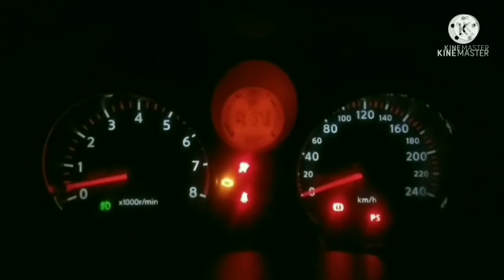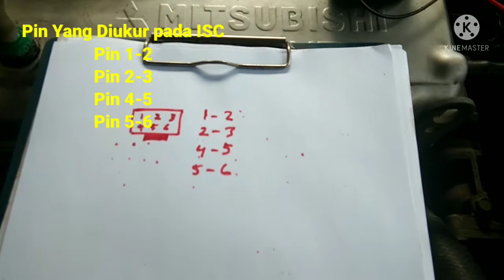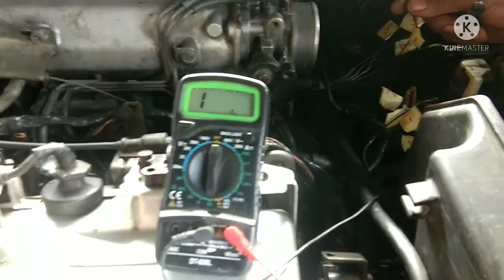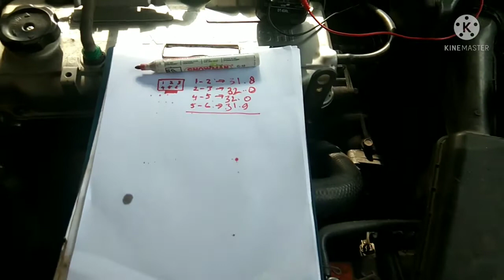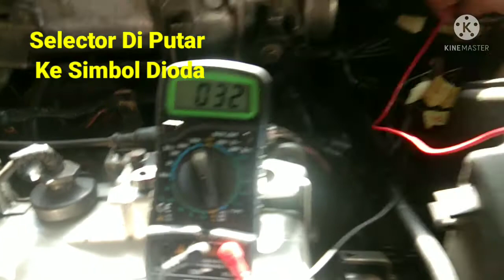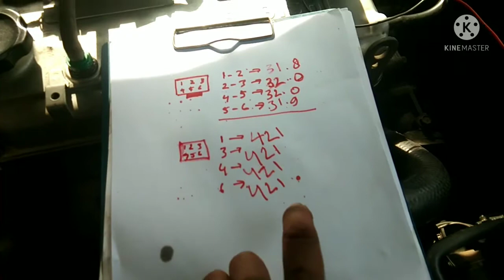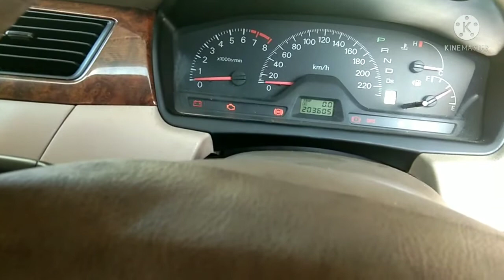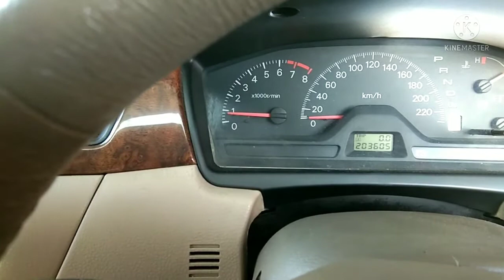cara cek isc sebelum divonis rusak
Cara cek isc dengan menggunakan multitester. untuk mengukur hambatan isc di lakukan antara tiap tiap pin (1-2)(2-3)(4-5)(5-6).
Dan perlu juga cara cek kabel isc di lakukan agar saat mengukur hambatan tidak salah.
tujuan mengukur hambatan pada sensor isc mitsubishi lancer ini agar kita tahu kondisi sensor isc baik atau tidak.
karena sensor ini berpengaruh pada kerja mesin terutama pada putaran tertentu.

cara cek isc
cek isc
cek servo lancer